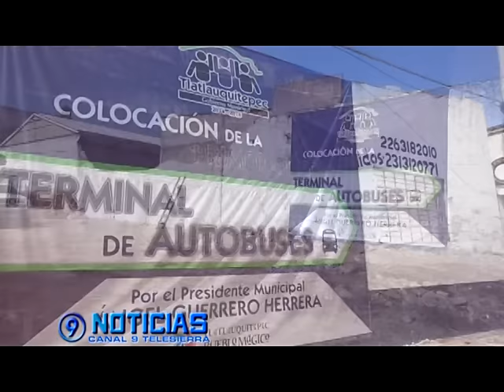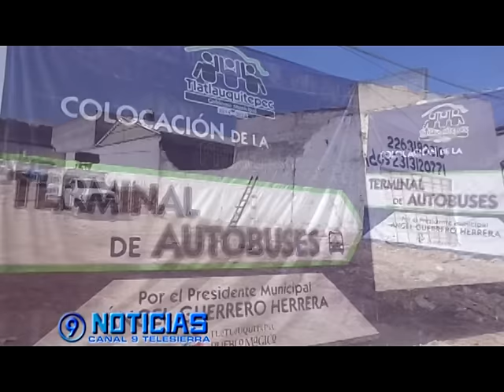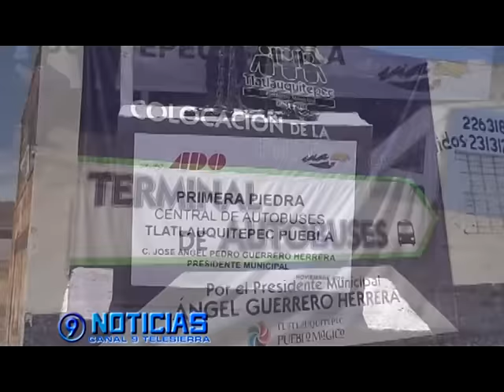CENTRAL DE AUTOBUSES UNA REALIDAD PARA TLATLAUQUITEPEC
Fue colocada simbólicamente la primera piedra el viernes pasado y grupo ADO invertirá en este proyecto 16 millones de pesos, el cual quedara listo en ocho meses.